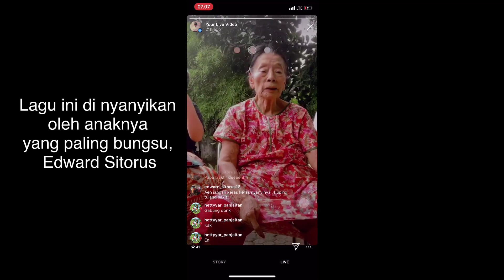DI VONIS TERKENA COVID-19 (PART 1)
Mama saya usianya 83 tahun. Sebagian orang malah mengira mama lebih muda dari usianya. Yup, betul di usia yang sudah dibilang lansia ini penampilan adalah yang nomor satu! itu yang membuatnya selalu terlihat lebih muda. Bangun jam 5 pagi, mandi, siapkan roti untuk cucu cucunya, setelah itu langsung duduk dimeja riasnya untuk bersolek. “Walaupun dirumah aja, harus tetap cantik dong” itu yang dia katakan pada kita kalau kita tanya “opung mau kemana ?”. Jadi, dirumahpun opung tetap sanggulan dan juga pakai bedak, tidak lupa lipsticknya harus selalu on point.

Mama ini bisa dibilang punya tenaga yang ekstra. Siapa yang sangka mama masih suka minta ditemani belanja ke pasar naik bajaj, kadang kita degdegan ngerasa takut juga, apalagi dipasar lantainya licin. tapi, mama sangat percaya diri menginjak setiap sisi pasar Senen itu, semua orang di Pasar Senen pasti sudah mengenal mama, apalagi copet-copet yang ternyata adalah mantan anak murid opung, kalau opung sudah lama tidak ke pasar pasti dicarii. Opung juga masih aktif di komunitas Lansia yang ada digerejanya, kalau orang batak bilangnya Marhari kamis.

Meskipun mama sangat energic dan sangat sehat, para anak-anak dan cucu-cucunya harus tetap waspada dan menjaga kemanapun mama pergi. setiap jalan kemanapun harus tetap kami dampingi dan tuntun. Sampai suatu saat, mama tidak semangat seperti biasAnya. Pengennya tidur terus, badannya juga lemas. Kami semua langsung berkumpul dirumah, dan menghibur mama. tebak-tebakan tanggal ulang tahun anak-anaknya, nyanyi bersama, menentukan tanggal pernikahan cucu yang paling tertua. esok harinya kita ajak mama berjemur, mama juga minta di potong rambutnya. setelah itu kita semua ajak mama untuk bernyanyi sambil berjoget bersama.

Karena keadaan rumah mama yang semakin memburuk, atap rumah yang bocor juga semakin banyak. Anak-anak serta cucu-cucu berdiskusi bersama untuk merenovasi rumah mama, mungkin ini bisa jadi salah satu obat agar mama kembali semangat seperti semula. Akhirnya kami semua bersepakat untuk segera merenovasi rumah mama. Selama proses renovasi rumah, mama dipindahkan kerumah anak keduanya yang adalah bou nya Grace, rumahnya di daerah penggilingan. Grace, dan sepupunya ikut bersamanya untuk membantu bou, menjaga serta merawat mama.
Saat itu mama masih dalam keadaan yang lemas, mau bangun dari tempat tidur harus di bangunin, masih mengenakan pampers, bahkan mau makan aja masih harus di kasih senderan dari belakang. Tapi, tetap ya meskipun hanya berbaring di kasur makeup dan juga model rambut harus tetap jadi yang nomor satu.

Itu berlangsung selama kurang lebih satu bulan, dan selama satu bulan mama dirawat juga oleh bou nya Grace, bou adalah seorang dokter jadi, dia tau cara merawat mama yang baik. Semua makanan yang mama makan, sampai suplemen yang mama konsumsi, mandi, buang air semua bou yang melakukannya.

Selama sebulan itu, terlihat perkembangan kesehatan mama semakin membaik. Bahkan mama sudah bisa olahraga pagi di depan rumah, buang air ke toilet, makan di meja makan, dan bahkan mama sempat berbagi cerita tentang kesehatannya pada sebuah forum.

Hari itu, mama sangat bergembira bisa berbagi cerita kepada teman-teman bounya Grace. Mama bercerita bagaimana ia bisa selalu sehat, selalu fit dan bisa terlihat lebih awet muda.

Tapi, ternyata hari itu juga adalah hari paling membuat Grace dan seisi rumah saat itu ada bou, amang boru, dan sepupu sepupunya Grace merasa sangat lalai dalam menjaga mama. Usai, bercerita melalu forum tersebut mama dengan semangat hendak makan siang, tapi apa daya mereka lalai beberapa detik dalam menjaga mama. Dan benar saja, mama terjatuh saat itu. Kami semua kaget, shock, ga percaya, merasa bersalah juga dengan kejadian ini.
Kaki mama langsung tidak bisa bergerak, dalam keadaan yang panik kami langsung membawa mama kerumah sakit untuk segera ditangani.

Perasaan hati ini sangat kacau, bagaimana bisa ini terjadi dalam beberapa detik. Dan terjadi karena kami lalai dalam menjaga mama  kami. Dalam perjalanan mama merintih kesakitan, kami hanya bisa menenangkan mama. Sesampainya dirumah sakit, mama langsung dilarikan ke UGD. Langsung di tangani dan diperiksa oleh dokter, di lakukan rongent. Dan hasilnya ada retak dibagian pinggulnya. Mama harus segera di operasi. Sambil menunggu keputusan. Grace menjaga dan menenangkan mama di ruang UGD. Grace ajak mama untuk bernyanyi, mama juga berkata “opung minta maaf sama Tuhan karena opung tidak dengar apa kata anak-anak serta cucu cucu. Ampuni aku Tuhan”

(Jangan lupa untuk tonton perjalanan mama saya di part 2 dan part 3 ya!)